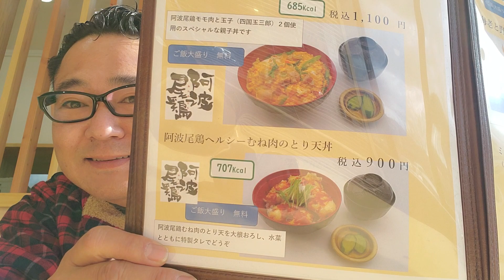阿波尾鶏、とり天丼を攻略せよ！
吉野川ハイウェイオアシスの食堂つむぎさんにて店員さんのオススメである鳥天丼を攻略！
何だか全部のメニューを攻略したくなってきた！